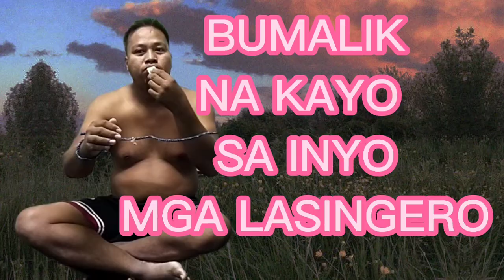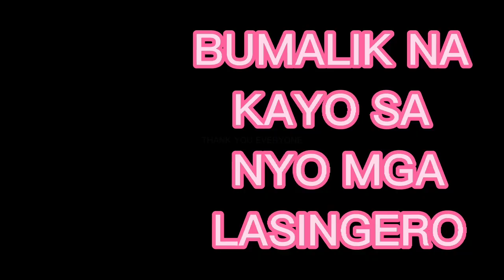FUNNY JOKE,, 1.THE MONKEY 2.THE GENERAL,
MAGING MASAYA LANG TAYO SA BAWAT HAMON NG BUHAY, PALAGE TAYUNG MAG IINGAT SAAN MAN TAYO MAG PUNTA, LAGE MUNG TANDAAN NA ANG BAWAT PROBLEMA AY MAY SOLUSYON.KA EMPI.